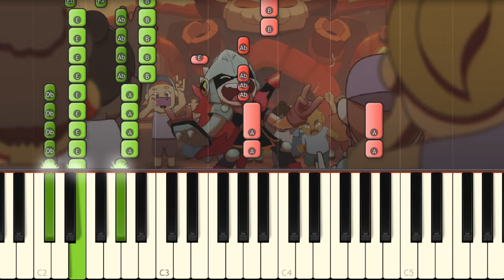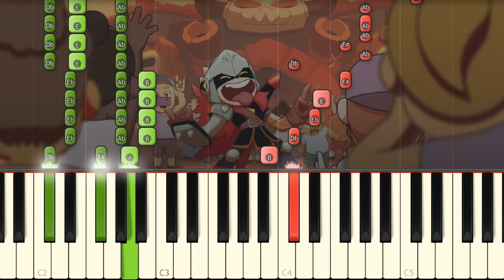A Draco Tale - BRAWL STARS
Learn how to play on piano The new Brawl Stars song!